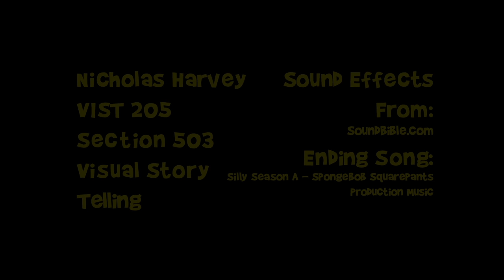Beein' Stupid - Nicholas Harvey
This is the final animation for my VIST 205 -503 class (Principles of Design 3). I am very excited to have finished my first 3D animation! I hope you enjoy it because I loved every moment making it.